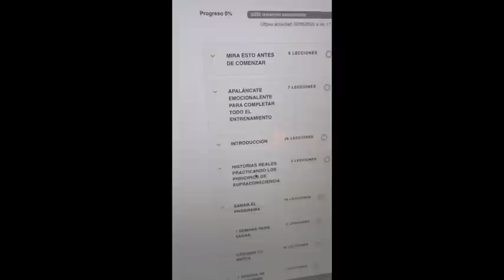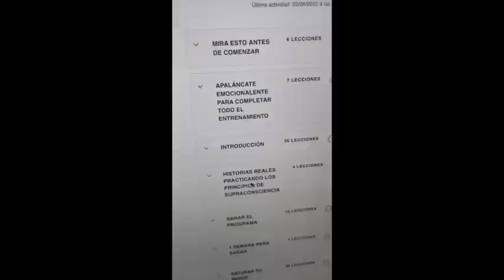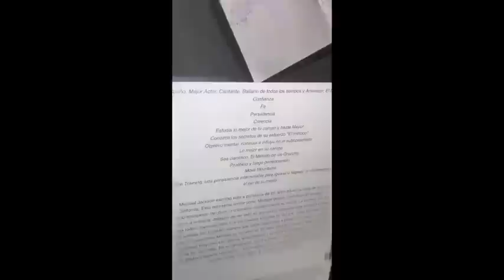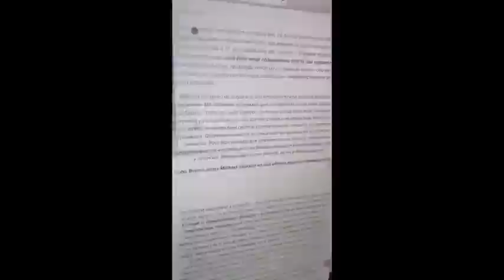ENFERMEDADES CAUSADAS por ENOJARSE MUCHO | COMO CONTROLAR las EMOCIONES ENOJO, CORAJE e IRA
TE AMO.

LAIN.

¡NUEVO!